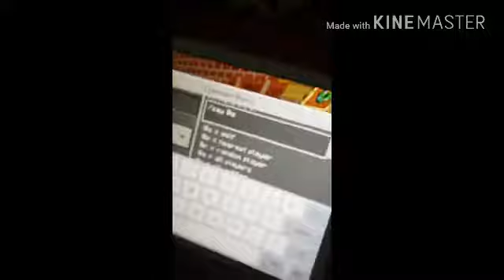Disaster!!🔥🔥🔥I was freaked out!!!